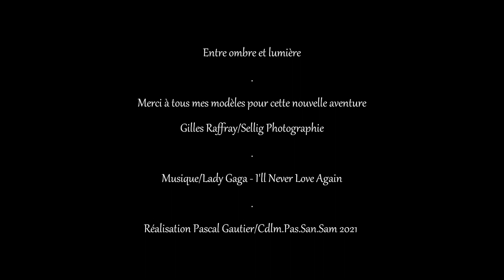Entre ombre et lumière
"Entre ombre et lumière" - Le diaporama des plus belles photos de Gilles Raffray/Sellig Photographie - Des photos à retrouver sur sa page FB - Réalisation Pascal Gautier/Cdlm.Pas.San.Sam 2021.